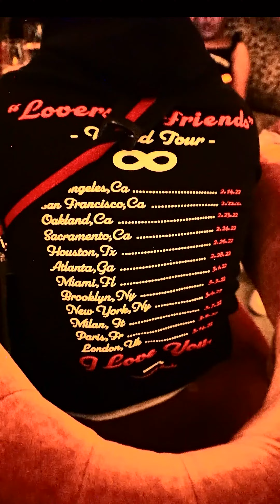Necessary Looks TWINVIBES Birthday Pop Up + Birthday Celebration!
Happy Happy Birthday to the birthday girls Jas and Ness!!! Had such and a great and amazing time in your presences! Cant wait to do it agin and make sure yo all shop New